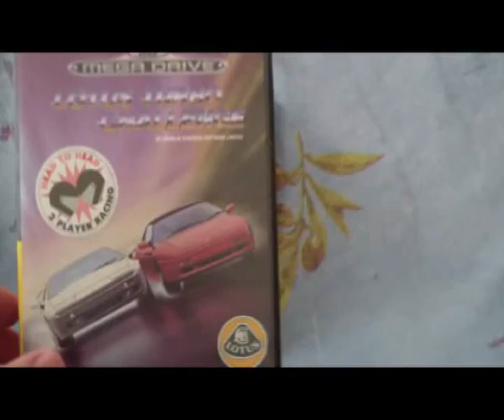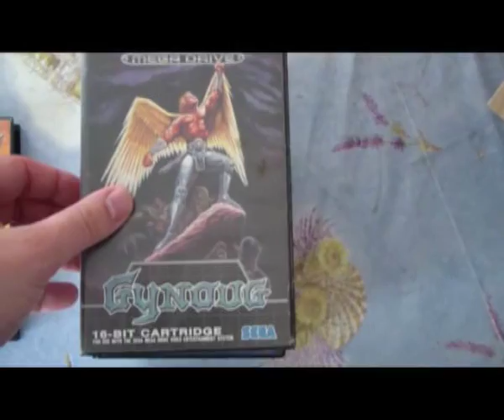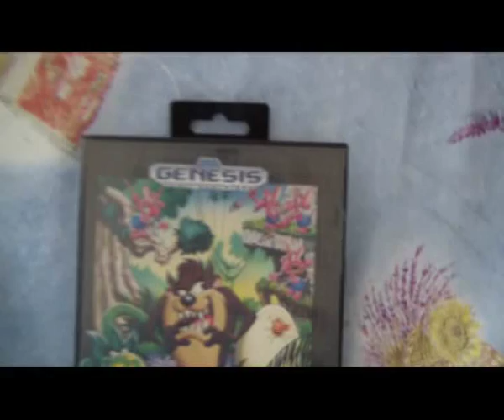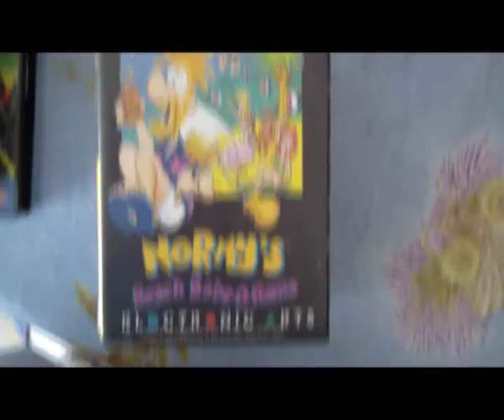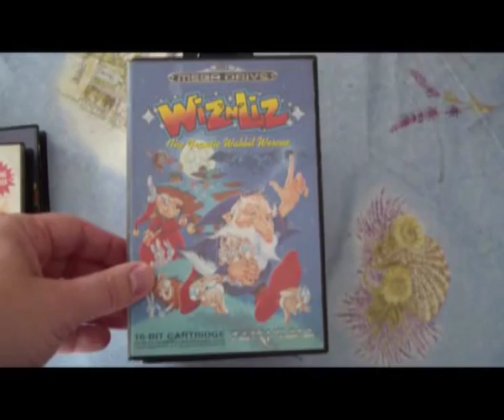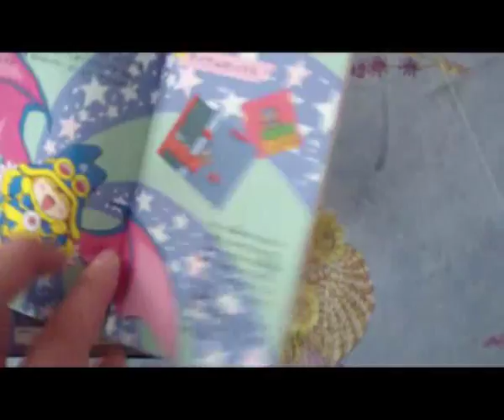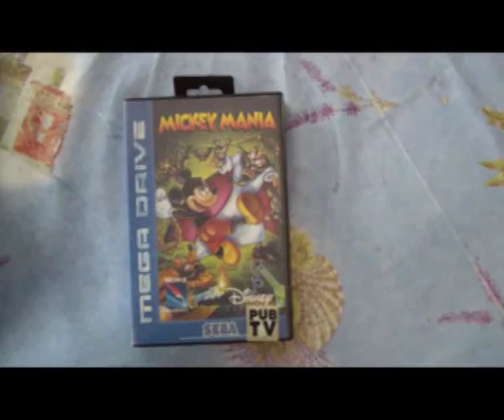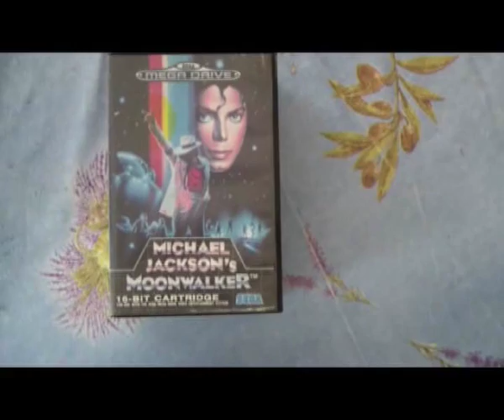Ma collection de jeux Sega Megadrive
151 titres complets. Je ne compte pas les jeux en double.

After Burner 2
Aladdin
Alex Kidd in the Enchanted Castle
Alien 3
Alien Soldier
Alisia Dragoon
Altered Beast
Ariel : La Petite Sirène
Astérix and the Great Rescue
Astérix et le pouvoir des dieux
B.O.B.
Batman
Batman forever
Batman returns
Bubsy 2
Bugs Bunny in Double Trouble
Castle of Illusion Starring Mickey Mouse
Castlevania The New Generation
Chakan
Cheese Cat-Astrophe starring Speedy Gonzales
Chiki chiki boys
Chuck Rock
Chuck Rock 2
Columns
Comix Zone
Cool Spot
Cool Spot: Spot Goes to Hollywood
Crüe Ball
Daffy Duck in Hollywood
Dark Castle
Desert Demolition Starring Road Runner and Wile E. Coyote
Desert Strike: Return to the Gulf
Donald in maui Mallard
Dr. Robotnik's Mean Bean Machine
Dragon Ball Z: L'Appel du Destin
Dragon's Fury (version Genesis)
Dynamite Headdy
Earthworm Jim
Earthworm Jim 2
Ecco : the Tides of Time
Ecco the dolphin
Eternal Champions
F22 Interceptor
Fantasia
Flashback
Flink
Ghouls'N Ghosts
Global Gladiators
Golden Axe
Grandslam: The Tennis Tournament
Greendog: The Beached Surfer Dude
Gunstar Heroes
Gynoug
Hook
James Pond
James Pond 2
James Pond 3
Jungle Strike
Jurassic Parc
Kid Chameleon
La légende de Thor
Landstalker
Last Battle
Le livre de la jungle
Le roi lion
Lemmings
Les Schtroumpfs
Les Schtroumpfs autour du monde
LHX Attack Chopper
Light Crusader
Lotus Turbo Challenge
Magical Hat no Buttobi Turbo! Daibōken (jeu Jap)
Magical Tarurūto-kun (jeu Jap)
Marko's Magic Football
Marsupilami
McDonald's Treasure Land Adventure
Mega Man : The Wily Wars
Mega Turrican
Mercs
Michael Jackson's Moonwalker
Mickey mania
MicroMachines 2
Mortal Kombat 2
Mr Nutz
NBA Jam : Tournament Edition
Normy's Beach Babe-o-Rama
OutRun
OutRun 2019
Paperboy
Paperboy 2
Phantasy Star IV
Pinocchio
Pitfall : The Mayan Adventure
Probotector
Puggsy
QuackShot starring Donald Duck
Ranger X
Rise of the Robots
Ristar
Road Rash 2
Rocket Knight Adventures
Rolo to the Rescue
S.S. Lucifer Man Overboard !
Shadow Dancer: The Secret of Shinobi
Shinobi III : Return of the Ninja Master
Soleil
Sonic & Knuckles
Sonic Spinball
Sonic 3D Flickies' Island
Space Harrier 2
Sparkster
Spider-man
Spirou
Street Fighter II': Special Champion Edition
Street Racer
Sunset Riders
Super Fantasy Zone
Super Hang-On
Super Monaco GP
Super Thunder Blade
Talespin
Talmit's Adventure
Taz in Escape From Mars
Taz-Mania
The Aquatic Games
The Ottifants
The Revenge of Shinobi
The Simpsons: Bart's Nightmare
The Terminator
Thunder Force IV
Tintin au Tibet
Tiny Toon Adventures: Buster's Hidden Treasure
Titi & Grosminet Dans Une Aventure Infernale
ToeJam & Earl
Toki
Toy Story
Turbo Outrun
Virtua Racing
Winter Olympics : Lillehammer '94
Wiz 'n' Liz
Wonder Boy III: Monster Lair
Wonder Boy in Monster World
World of Illusion starring Mickey Mouse and Donald Duck
X-Men
Zoop

2 Jeux en loose.

World Cup USA 94
Mega Games 6